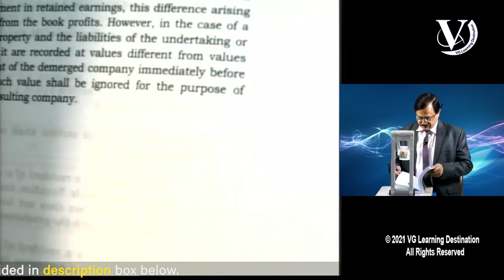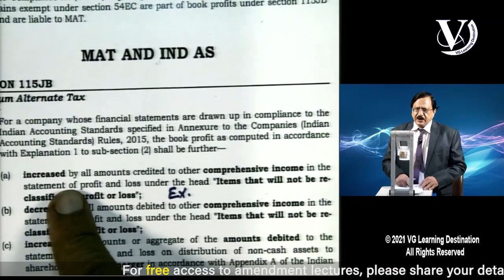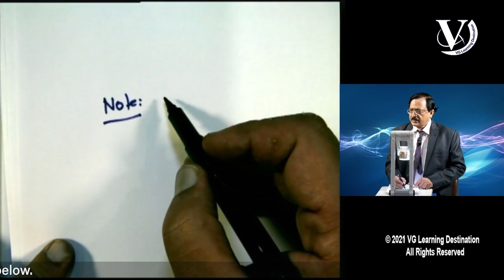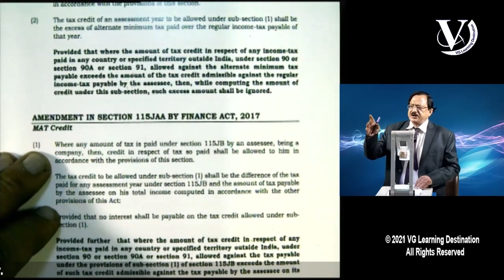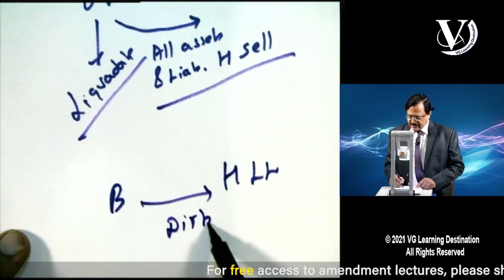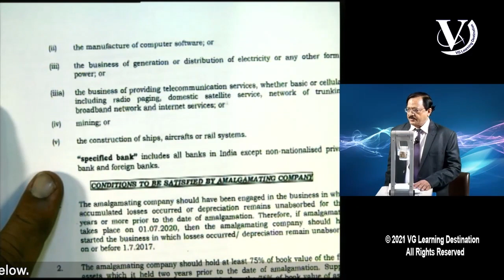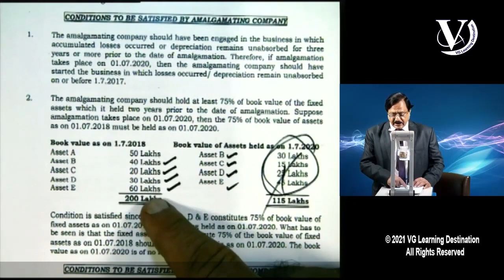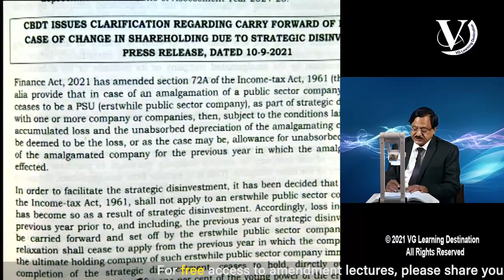MAT + Amalgamations | CA Final Lecture 54